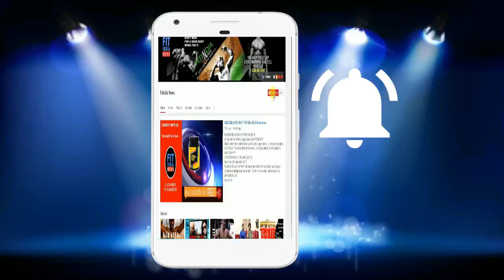High Reps vs Low Reps light weights vs heavy weights For Fat Lose, Muscle Gain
Low Reps Heavy Weight Or High Reps Light Weight
High Reps/Low Weight vs Low Reps/Heavy Weight